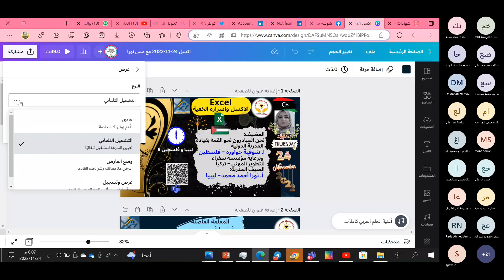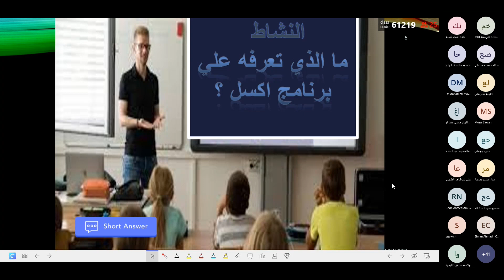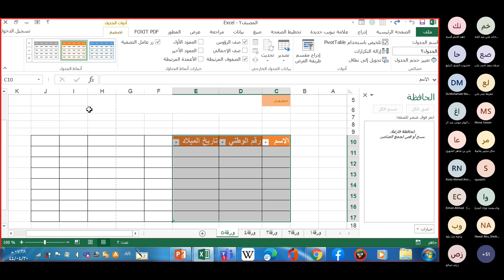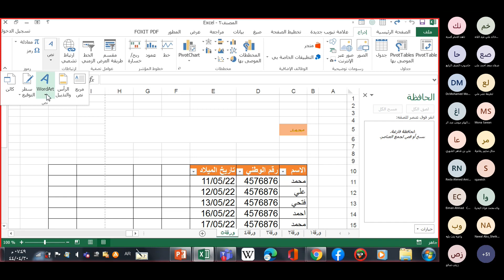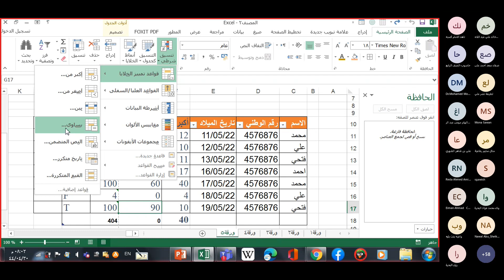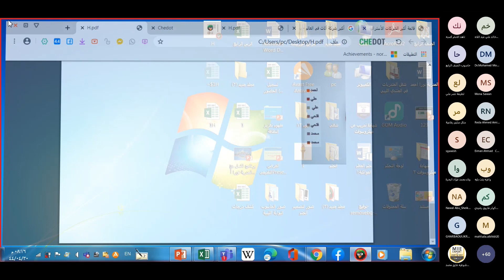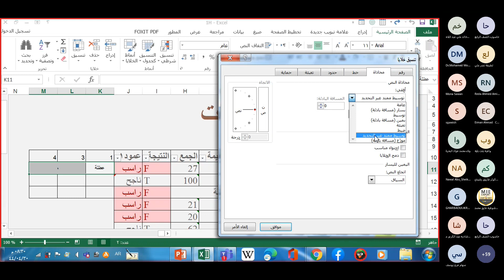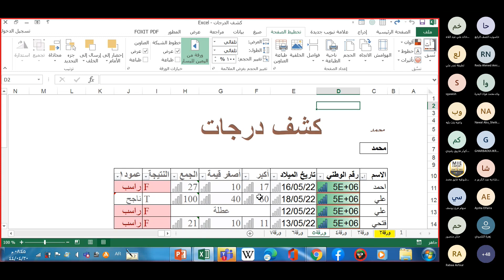الاكسل Excel واسراره الخفية 24 -11 -2022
ضمن مبادرتنا الرائدة بعنوان" نحو التمكين التكنولوجيا ومعلم رقمي فاعل" بالشراكة بين فريق نحن المبادرون نحو القمة بقيادة المدربة الدولية وخبيرة مايكروسوفت العالمية شوقية حواورة - فلسطين، ومؤسسة سفراء للتطوير المهني بقيادة م. النادي رجب - تركيا.. عقدنا ورشتنا المميزة مع المدربة أ. نورا أحمد محمد من جمهورية ليبيا الشقيقة بعنوان "الاكسل Excel واسراره الخفية"
 انضموا لنا عبر روابط نحن المبادرون نحو القمة - قائدة الفريق : أ. شوقية حواورة:
رابط الواتس 6:
  رابط صفحة نحو التمكين التكنولوجي ومتعلم رقمي فاعل عبر الفيسبوك:
(1) نحو التمكين التكنولوجي ومتعلم رقمي فاعل | Facebook
   رابط التويتر: